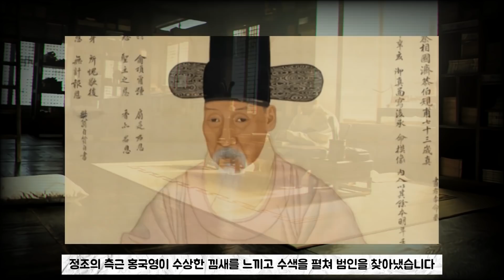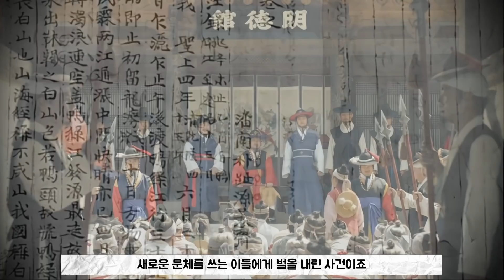조선의 문화를 이끈 왕, 정조의 인생/생애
정조, 임오화변, 대전통편, 나무위키